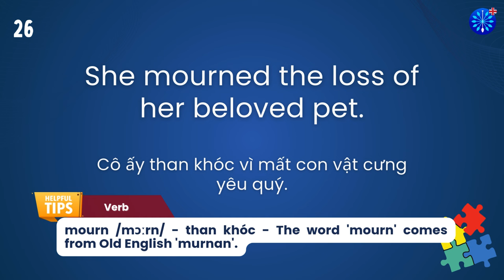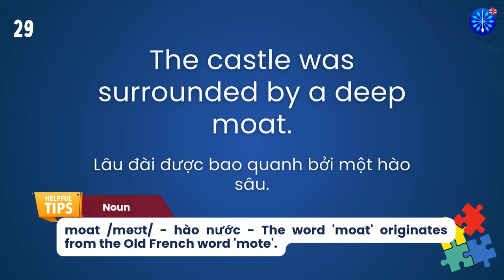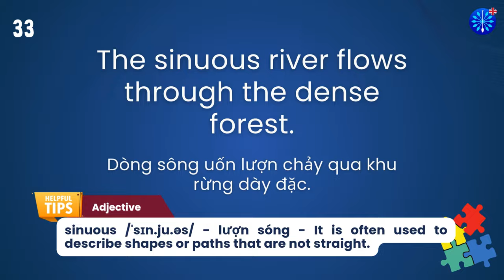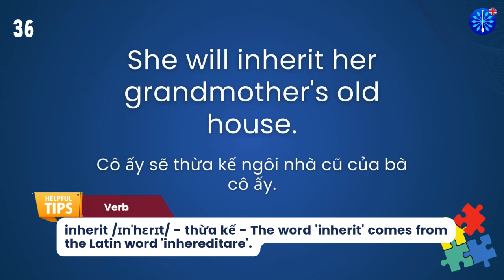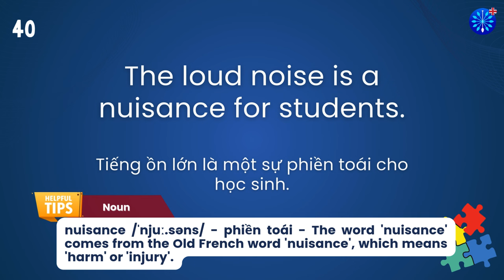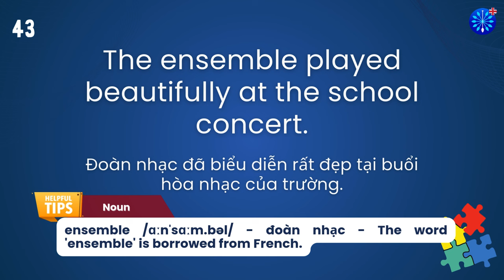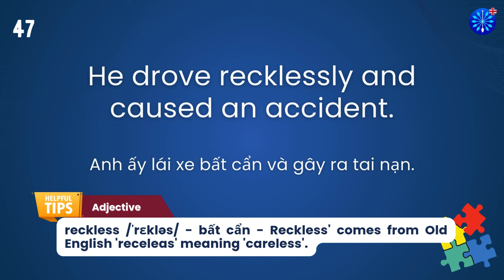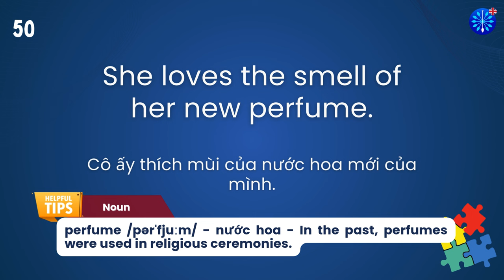Học Tiếng Anh | Từ Vựng Tiếng Anh Toeic Core Phần 86/100 | Perfect for IELTS TOEFL | Words & Samples